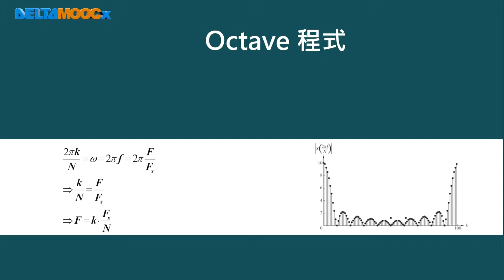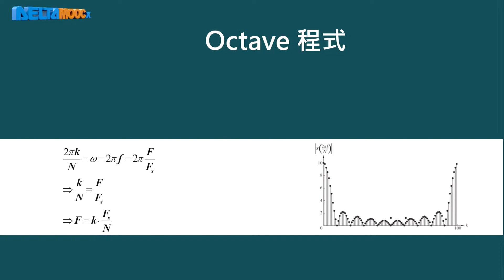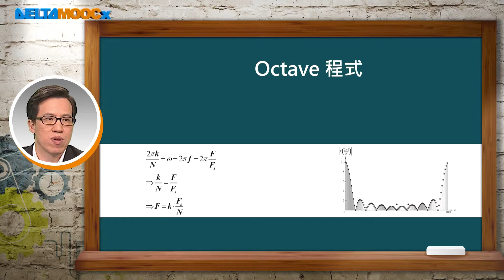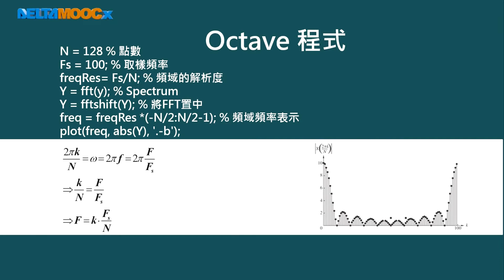數位信號處理器_林顯易_第十一單元 快速傅立葉轉換_Part6 Matlab或Octave實作FFT